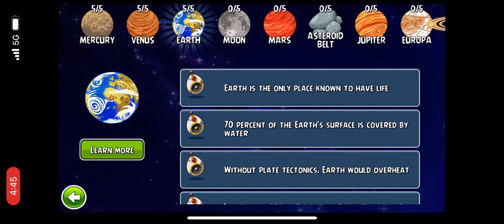Angry Birds Space Solar System Earth